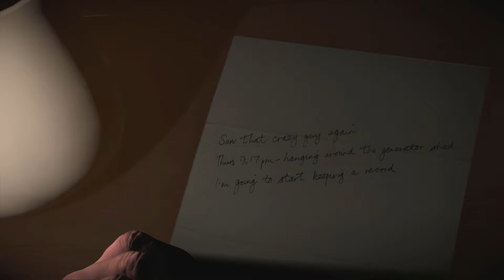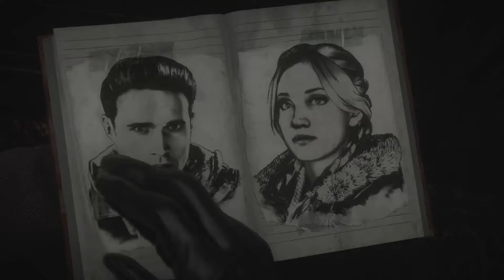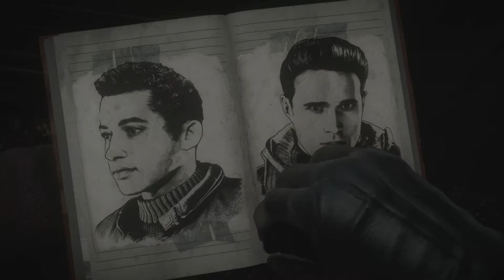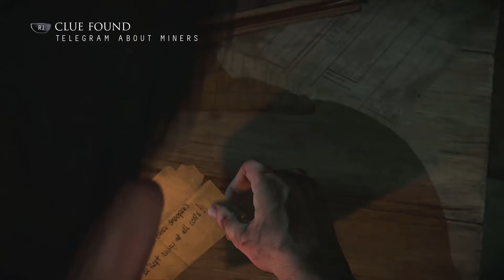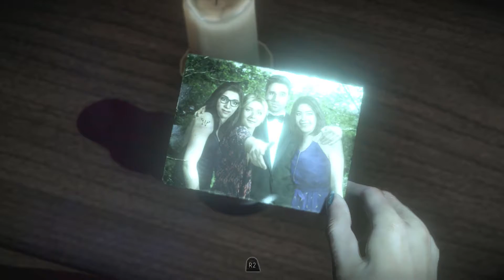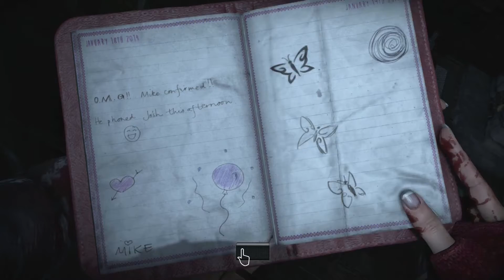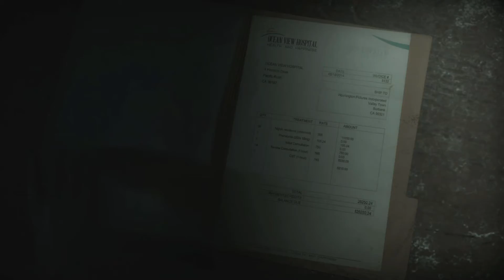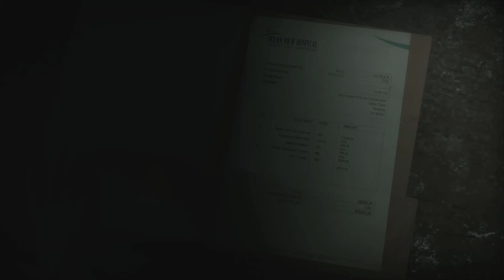Let's Play Until Dawn (PlayStation 4) (Part 2/3) (Live Streamed)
Please don't forget to change to HD quality before you start to watch. A full play through of Until Dawn (Part 2/3) - Watch live